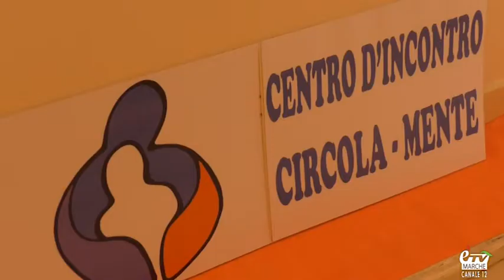Macerata città amica delle persone con demenza: un anno di progetto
Macerata. 12 agosto 2017. È passato quasi un anno dall’inizio del progetto pilota di Macerata​ città amica della demenza: la presidente dell’ Alzheimer Uniti Italia ONLUS​ Manuela Berardinelli​ ci fa il punto della situazione…